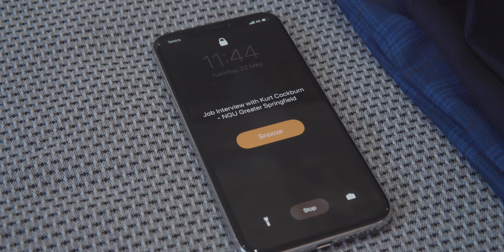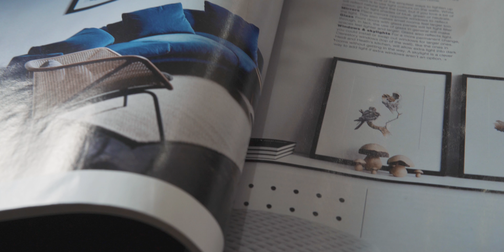64 Dry Dock Circuit, Springfield Lakes